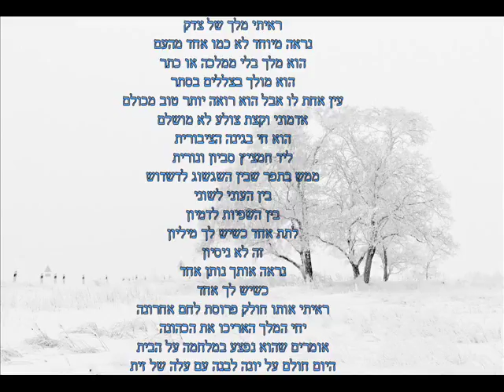מלך מנייר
סתם משהו שכתבתי
ראיתי מלך של צדק
נראה מיוחד לא כמו אחד מהעם
הוא מלך בלי ממלכה או כתר
הוא מולך בצללים בסתר
עין אחת לו אבל הוא רואה יותר טוב מכולם
אדמוני וקצת צולע לא מושלם
הוא חי בגינה הציבורית
ליד חמציץ סביון ונורית
ממש בתפר שבין השגשוג לדשדוש
בין העוני לשוני
בין השפיות לדמיון
לתת אחד כשיש לך מיליון
זה לא ניסיון
נראה אותך נותן אחד
כשיש לך אחד
ראיתי אותו חולק פרוסת לחם אחרונה
יחי המלך האריכו את הכהונה
אומרים שהוא נפצע במלחמה על הבית
היום חולם על יונה לבנה עם עלה של זית

THE PRINCE